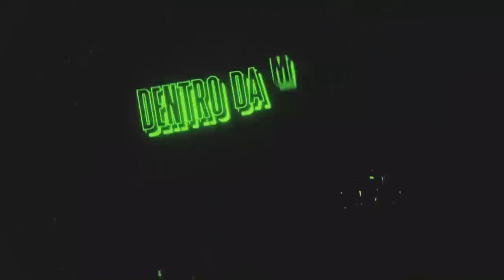ANÁLISE COMPLETA DO REMAKE DO RAP DE BEN 10 CLÁSSICO!!!!! ELES ERRARAM DESSA VEZ?